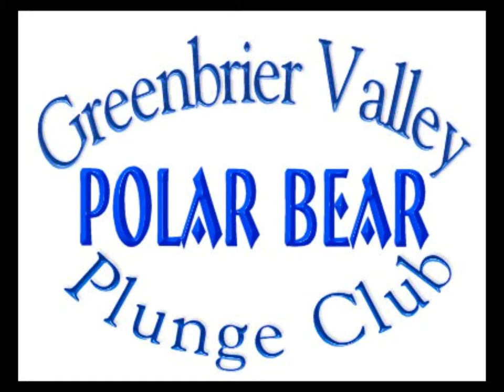Awesome Polar Bear Plunge-Cam!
The President of the Greenbrier Valley Polar Bear Plunge Club strapped a video camera to his head to give you a first-hand feel of plunging into the 36-degree water of Anthony Creek at Blue Bend in the Monongahela National Forest. This was the final plunge of the 10th annual charity event that Gov. Earl Ray Tomblin called "A special West Virginia tradition."